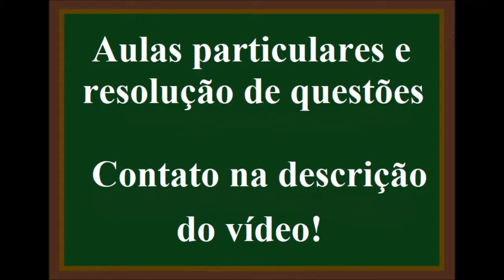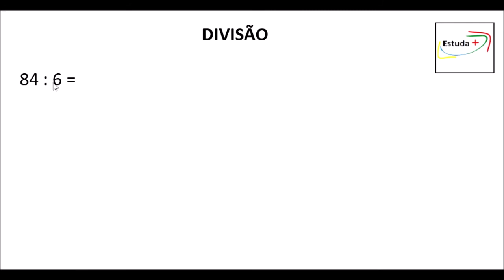Como fazer conta de dividir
30 dividido por 7 = ?,
30 : 7=?